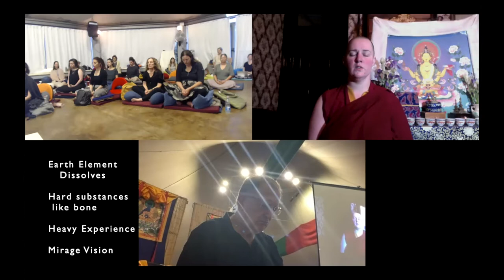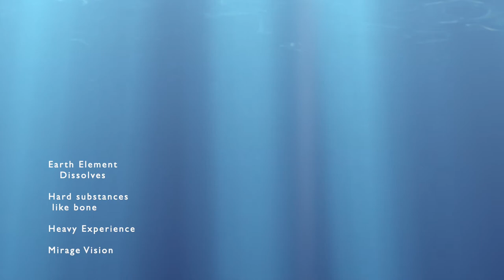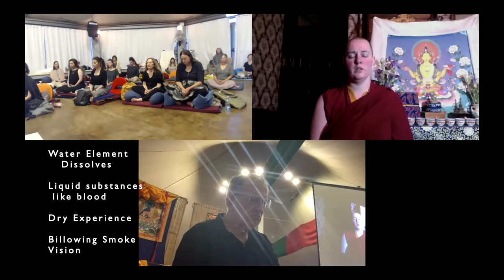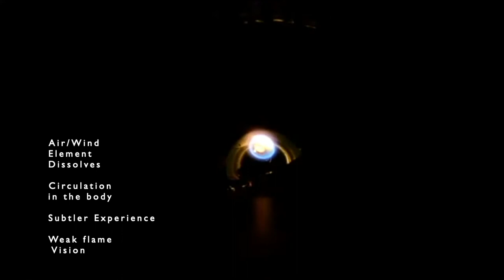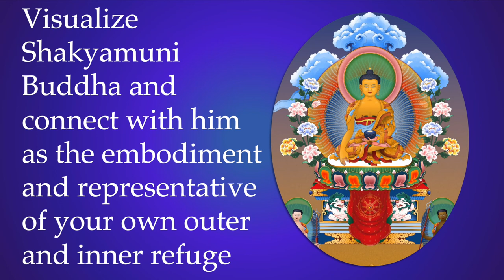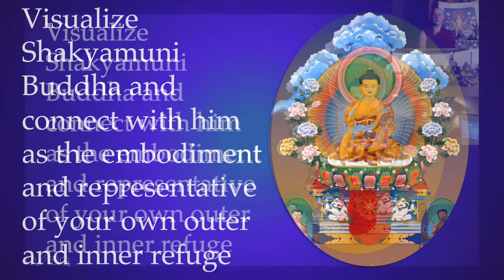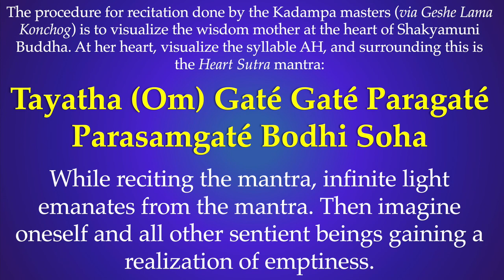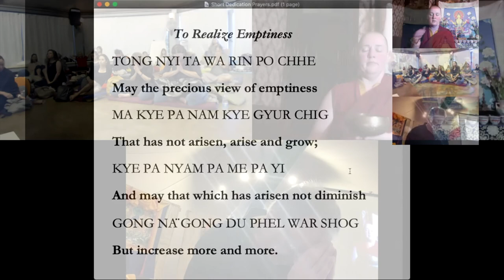13_Meditation: Death and Mahamudra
Final Day (5)
Retreat participants used this text to augment the retreat: "Teachings From Tibet” from Lama Yeshe Wisdom Archive
Chapter: “In Search of the Self” by Geshe Ngawang Dargyey
Chapter: “Dependent Arising and Emptiness” by Geshe Lama Konchog